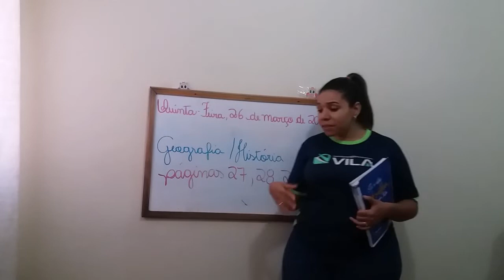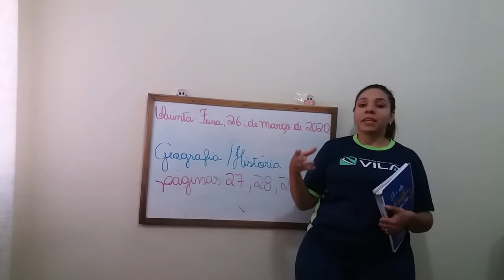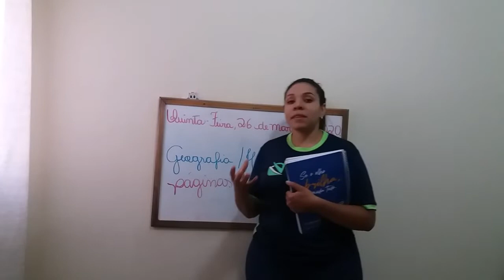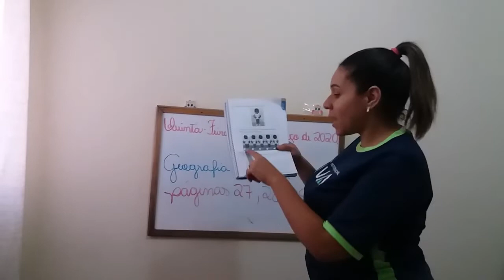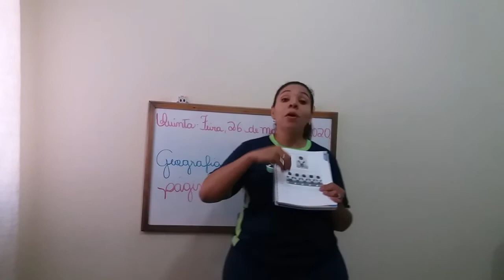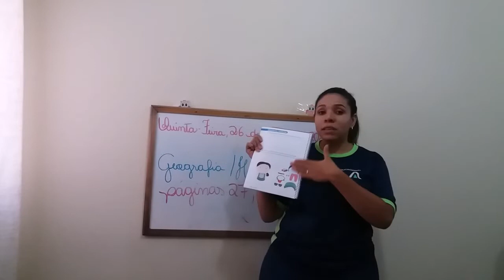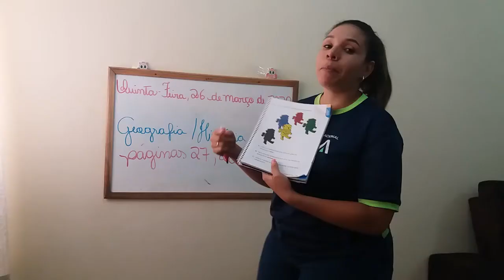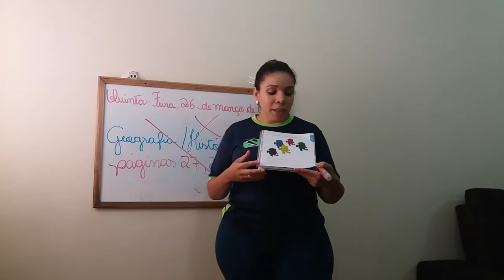1º Geografia e Historia, paginas 27,28,29.